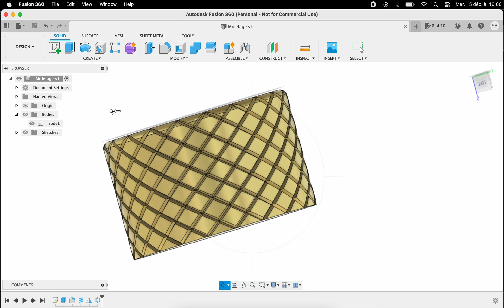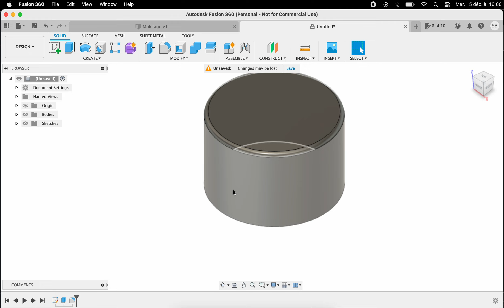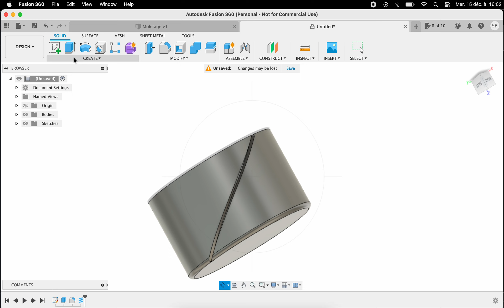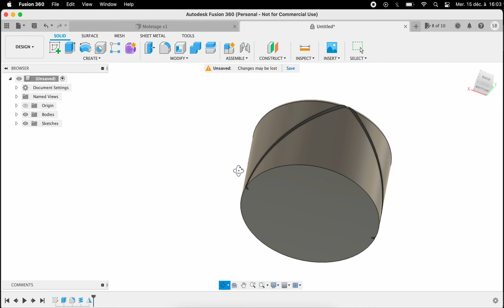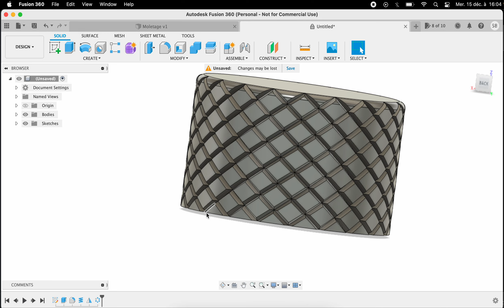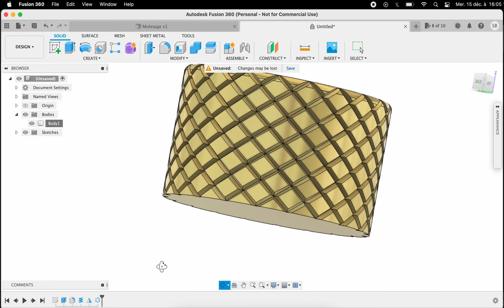Réaliser un moletage facilement sous Fusion 360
Technique facile pour réaliser un moletage sur une pièce